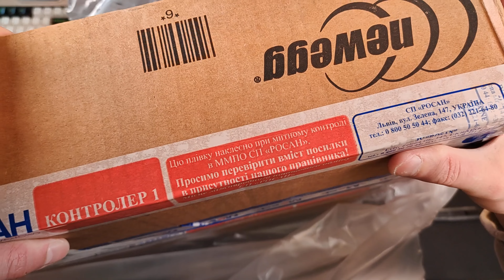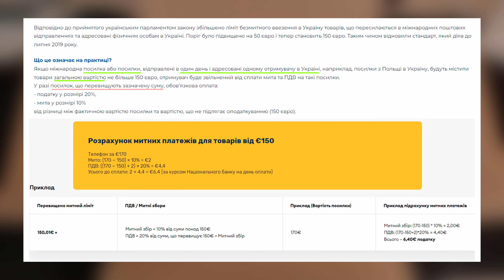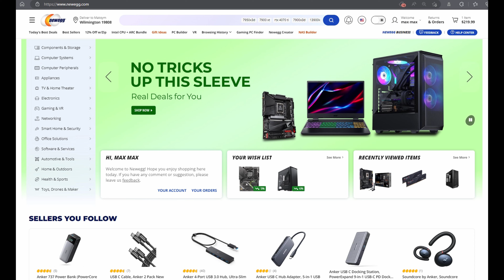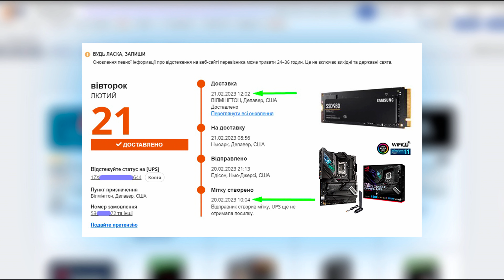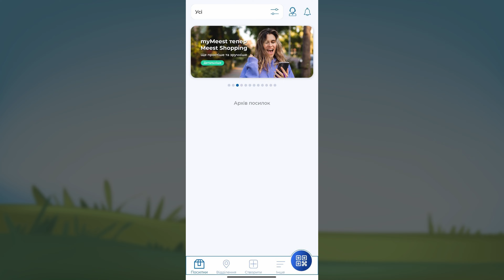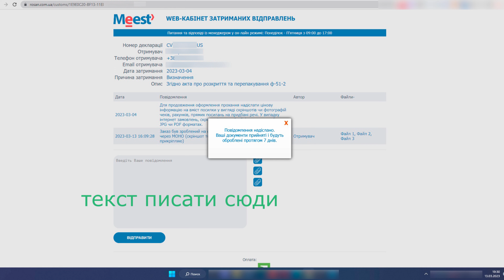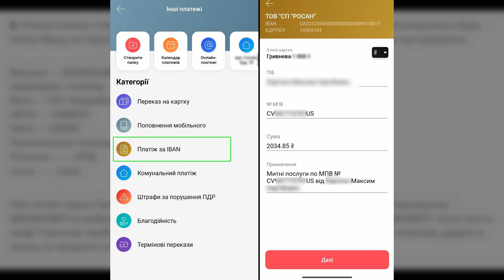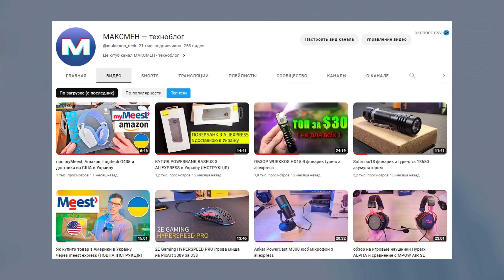ЛІМІТ 150 ЄВРО ПОСИЛКА з США в УКРАЇНУ, РОСАН Meest Express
посылка из США в Украину превышает таможенный лимит 150 EUR
таможня РОСАН, myMeest, растаможка посылки Украина 2023
какой таможенный налог на посылку из США с доставкой в Украину